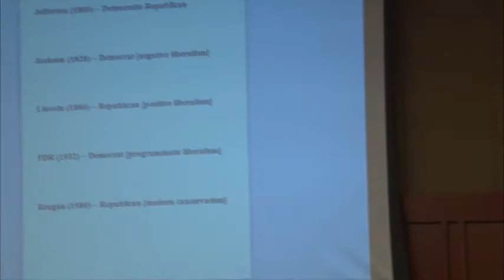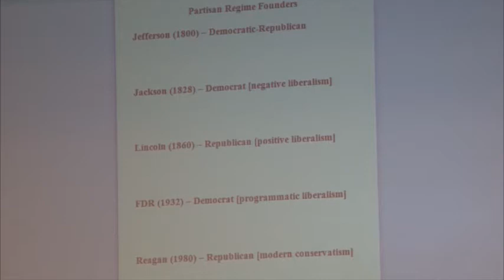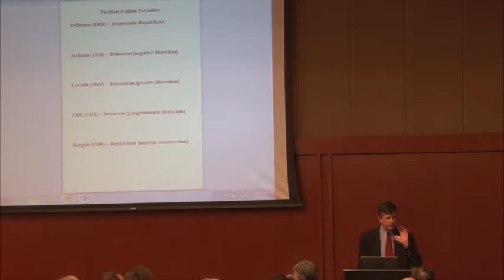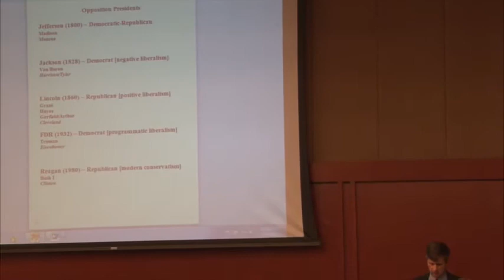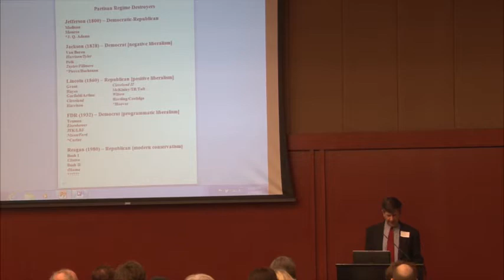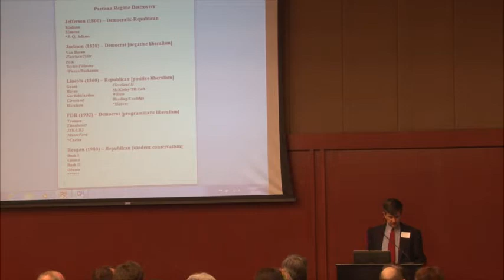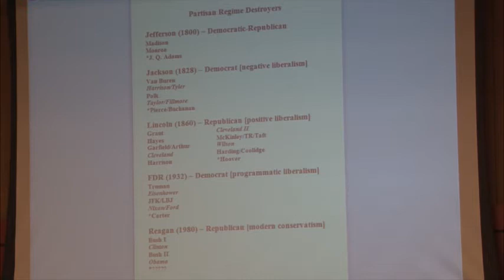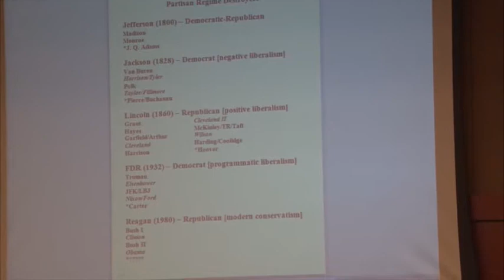"The Past through Tomorrow: What the November Elections Mean" David Crockett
David Crockett, associate professor of political science, discusses the repercussions from the November 2012 elections and looks forward to 2016 and beyond at 2013's first installment of the Food for Thought Luncheon-Lecture Series.